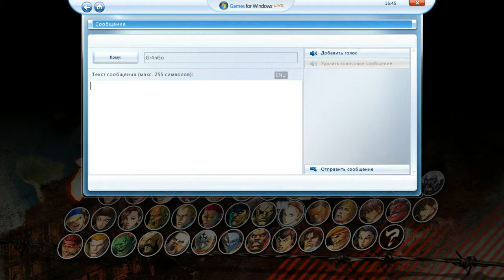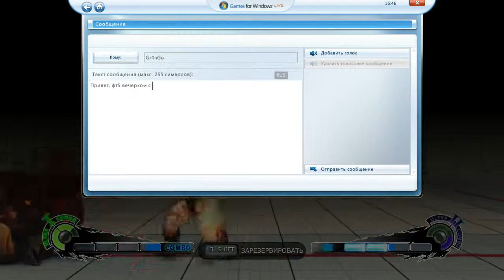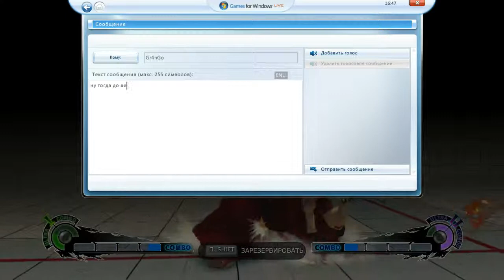SSFIVAE12 - FT5: Petren(Gen, Gouken) vs Prizrak(Cammy, Jury)